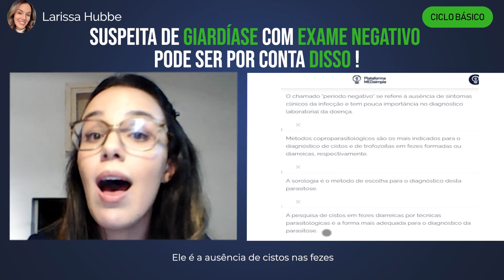SUSPEITA DE GIARDÍASE COM EXAME NEGATIVO PODE SER POR ISSO !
Se tiver interesse na plataforma, abrimos vagas algumas vezes por ano.